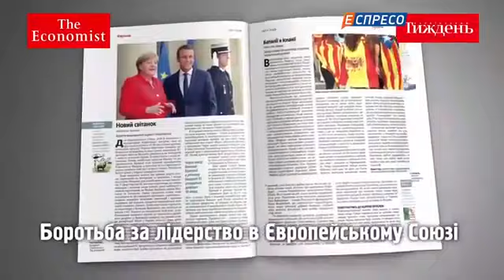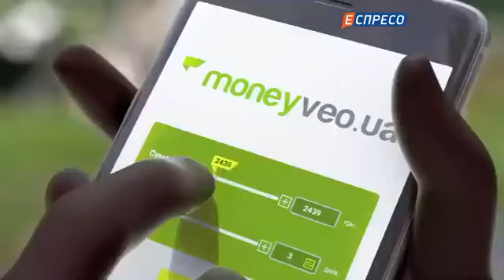Рекламный блок и анонсы (Кіпті 24, 19.12.2017)